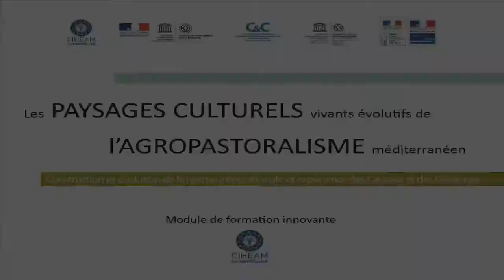Jean Puech (AVECC) - Intention, choix et compromis, portage : le rôle du politique